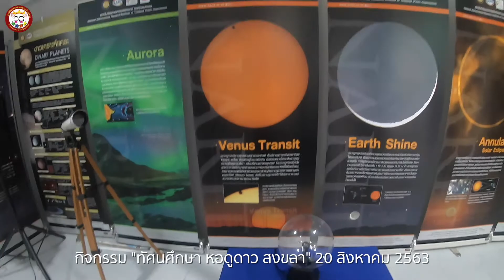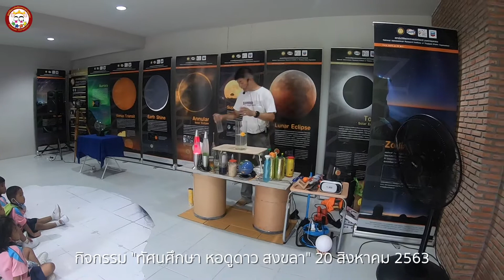ศพด.ทต.เทพา ออนไลน์ EP.10 | กิจกรรม "ทัศนศึกษา หอดูดาว สงขลา" 20 ส.ค. 63 : ตอนที่ 4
มาชมกิจกรรม "ทัศนศึกษา หอดูดาว สงขลา" เมื่อวันที่ 20 สิงหาคม 2563 ของศูนย์พัฒนาเด็กเล็กเทศบาลตำบลเทพา และความน่ารักสดใสของเด็กๆ รวมทั้ง ผู้ควบคุมเด็กด้วย 555
เผยแพร่เมื่อ 21 สิงหาคม 2563